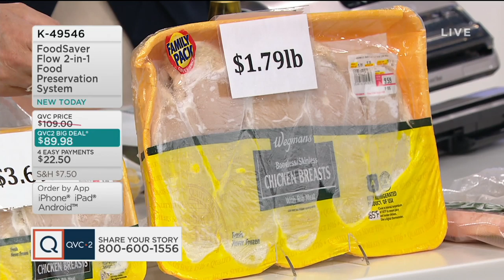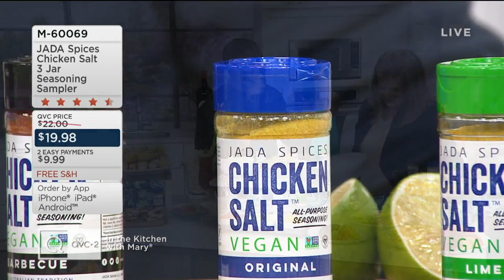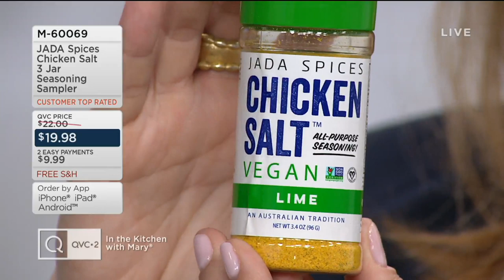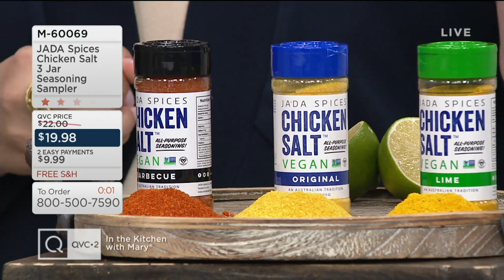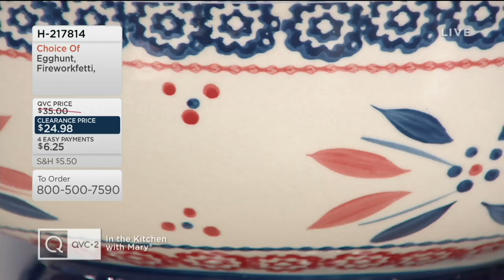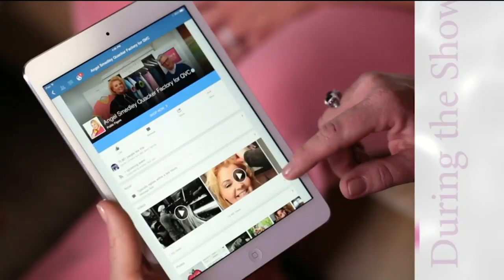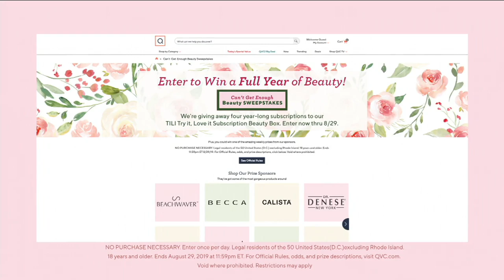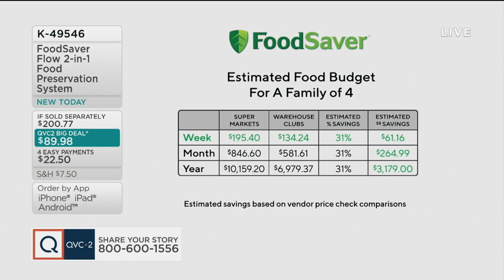In the Kitchen with Mary | August 3, 2019